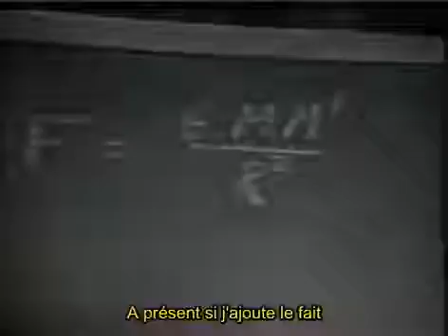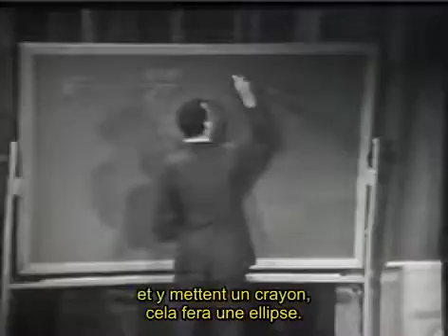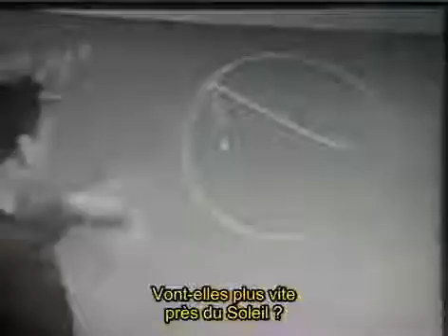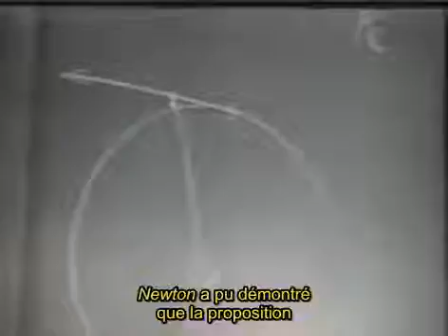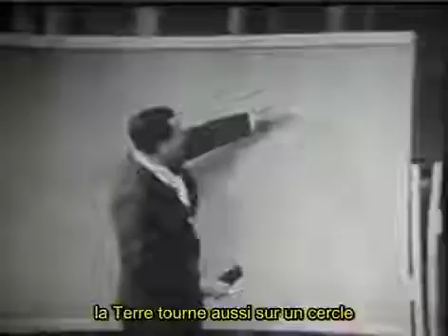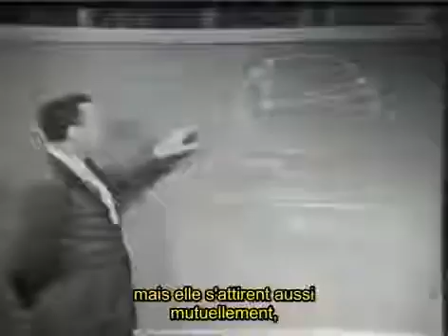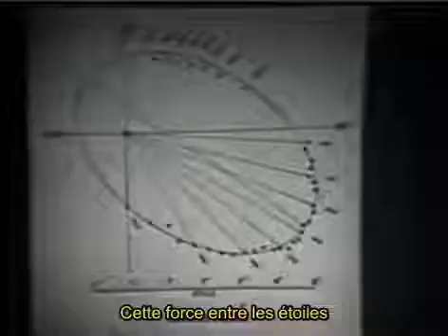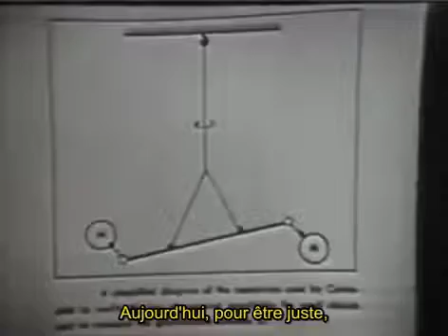Loi de Gravitation Universelle. Approche epistemologique de Feynman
Exemple d'approche épistémologique dans l'enseignement de la Physique : La loi de gravitation Universelle, par Richard Feynman.

En Anglais avec de sous-titres en français